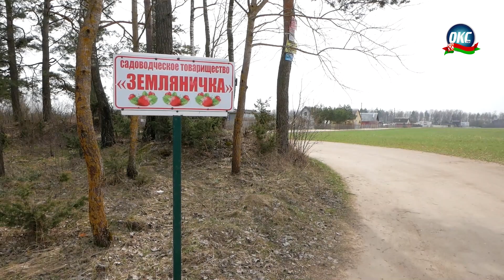Безопасность превыше всего!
Безопасность превыше всего! При сжигании мусора на своих приусадебных участках будьте осторожными. Берегите себя, а также своё имущество и соседей. Не забывайте о том, что за сжигание травы и вред нанесённый этими действиями предусмотрен штраф. На днях корреспонденты «ОКС-ТВ» вместе с представителями Сморгонского отдела МЧС отправились в рейд, чтобы напомнить жителям города и района основные правила пожарной безопасности при наведении порядка на приусадебной территории.